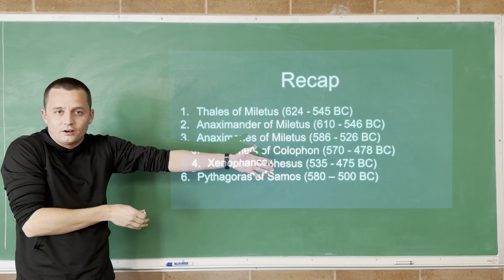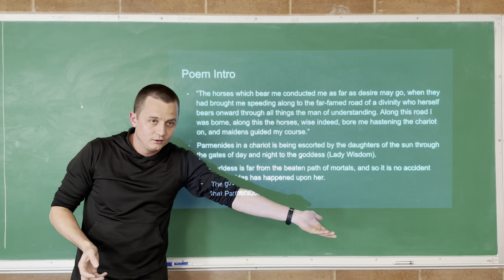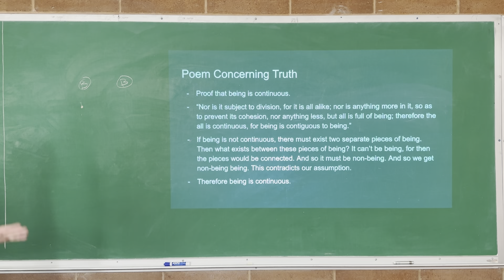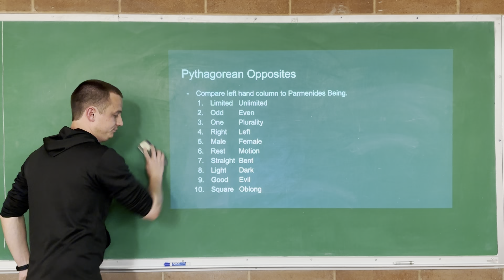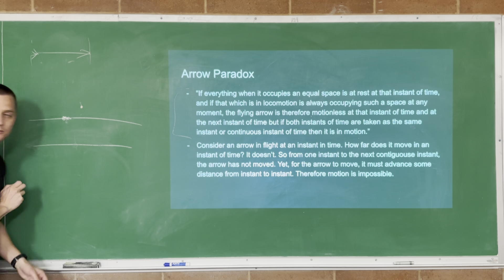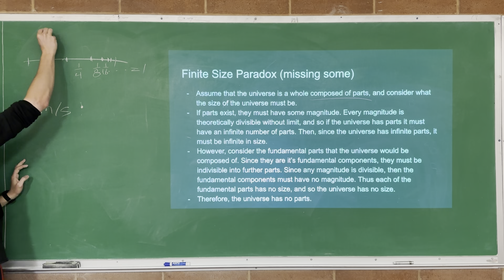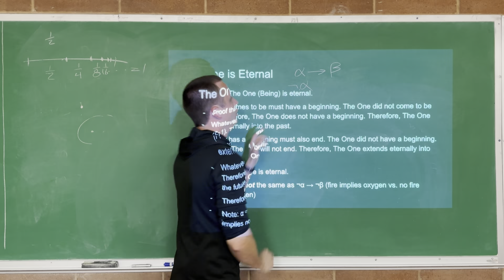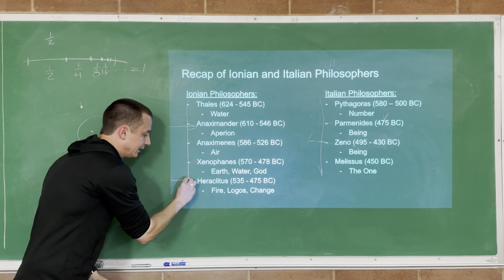Parmenides, Zeno, and Melissus: The Eleatics – Lecture 6 (History of Philosophy)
__________VIDEO CONTENTS__________
0:00 Intro
5:28 Parmenides
8:10 Poem Preparation
14:45 Poem Introduction
18:12 Concerning Truth
22:04 The 2 Assumptions
25:42 Being is Absolute
31:34 Being is Continuous
35:07 Being is Unmoved
36:34 Being and Thought are One
38:31 Parmenides' Universe
48:18 Concerning Opinion
49:45 Parmenides vs Hericlitus
54:47 Zeno
57:29 Dichotomy Paradox
59:40 Achilles and the Tortoise Paradox
1:01:01 Arrow Paradox
1:09:05 Denseness Paradox
1:13:18 Finite Size Paradox
1:16:50 Modern Universe and Math
1:30:51 Melissus
1:33:31 Argument and Logical Mistakes
1:47:21 Recap and Questions

__________VIDEO Outline__________
Parmenides
 - Life
 - Poem Preparation
 - Poem Intro
 - Poem Concerning Truth
 - Poem Concerning Opinion
Zeno
 - Life
 - Dichotomy Paradox
 - Achilles and the Tortoise Paradox
 - Arrow Paradox
 - Denseness Paradox
 - Finite Size Paradox
Melissus
 - Life
 - Melissus' Philosophy and Bad Logic